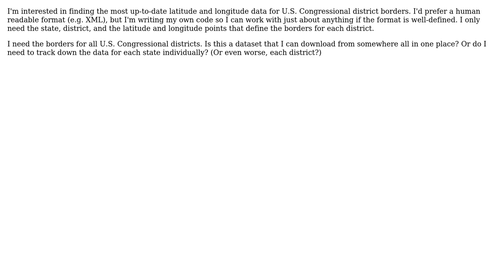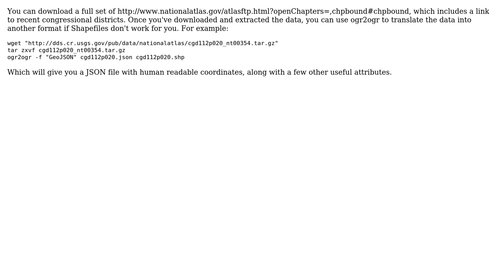GIS: Where can I find latitude and longitude data for the borders of U.S. Congressional districts?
With thanks & praise to God, and with thanks to the many people who have made this project possible! | Content (except music & images) licensed under CC BY-SA | Music | Images & others | With thanks to user wwnick user user1473461 user scw user Bill the Lizard and the Stack Exchange Network Trademarks are property of their respective owners. You are responsible for your own actions.